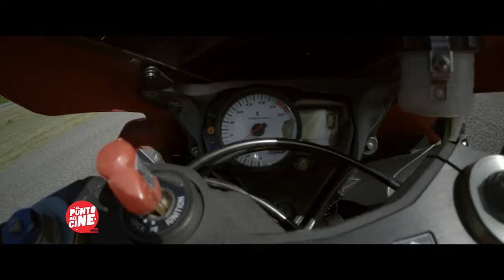Película Dominicana “Coma Profundo” Roberto Ángel Salcedo, Pepe Sierra, Lizbeth Santos, Manolo Ozuna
En esta edición la apertura contó con la proyección del drama “Coma Profundo” una historia escrita y dirigida por Roberto Ángel Salcedo, bajo la producción de Johanna Peña y con actuaciones de Pepe Sierra, Lizbeth Santos, Christian Álvarez, Manolo Ozuna, Gracielina Olivero y José Manuel Rodríguez.

 / elpuntodelcine

 / elpuntodelci.  .

 / 17421.  .

 / elpuntodelci.  .

 / elpuntodelc.  .